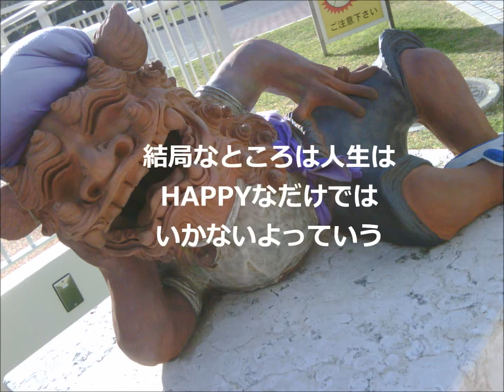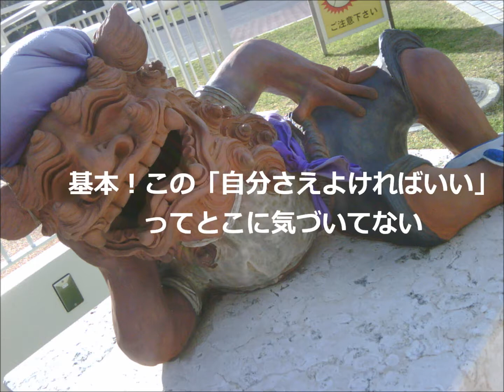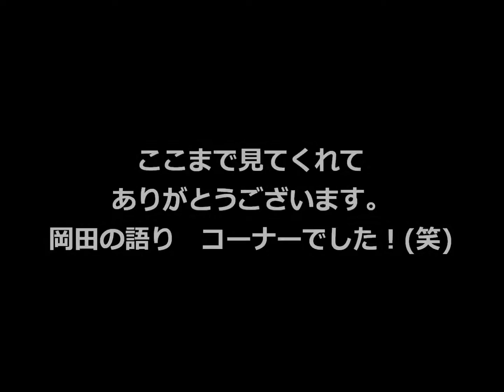Monkey wolfのくだらないラジオ的な...第４回目(2)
ほぼ岡田の語りコーナーｗ

〔収録内容〕
・ドラマについて
・人間について
・地球上の生物すべてについて
・これからのラジオについて
・ねずみの思い出話
・ラジオについていろいろ
NEXT　Monkey wolfのくだらないラジオ的な...第４回（３）

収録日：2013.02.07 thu